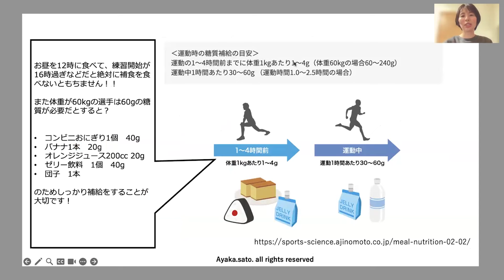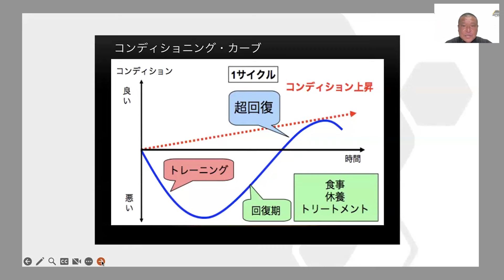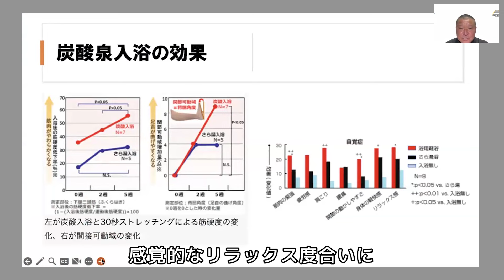【ダイジェスト動画】新学年から取り入れたいコンディション管理術が学べるオンラインセミナー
3月4日、COACH UNITEDとアミノバイタルとの共催でのオンラインセミナー、
【新学年のスタートから取り入れたいコンディションニングの極意】が開催されました。

同セミナーでは、Jクラブで20年フィジカルコーチを勤め現在ヴァンフォレー甲府フィットネスダイレクターとしてアカデミー年代のサポートを行う谷真一郎コーチ日本を代表する選手をはじめプロアスリートからジュニアアスリートまで累計10,000人以上の栄養サポート実績を持つ管理栄養士の佐藤彩香さんが登壇、オンザピッチ・オフザピッチ両面でのコンディション管理において有益なノウハウが紹介されました。

当日の模様はこちらのダイジェスト動画でチェックできますのでぜひご覧ください。
COACH UNITEDとアミノバイタルでは今後も学びたい意欲を持つ指導者の皆さまにとって有益な取り組みを進めて参りますのでご期待ください。